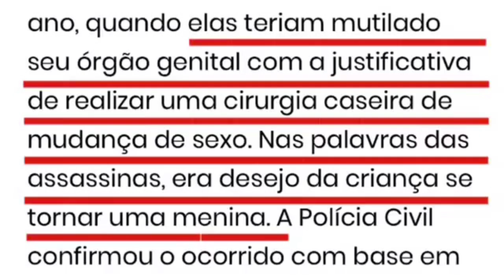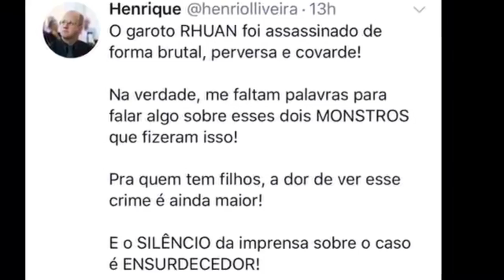Por que abafam o assassinato do menino Rhuan?